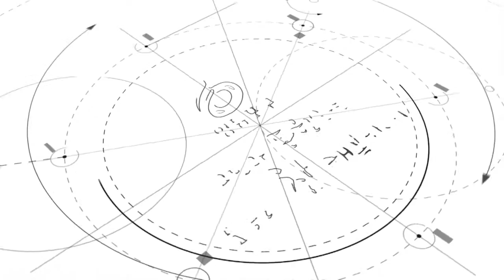숲체험 힐링 아카데미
[영등포구] 숲체험 힐링 아카데미